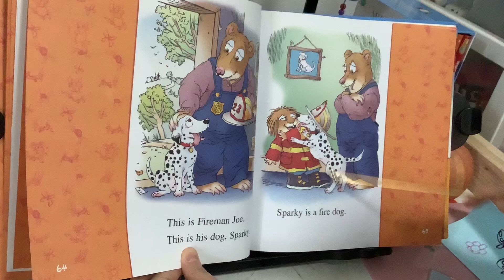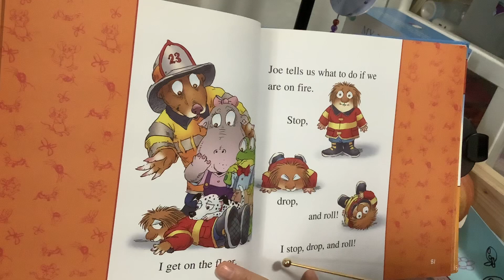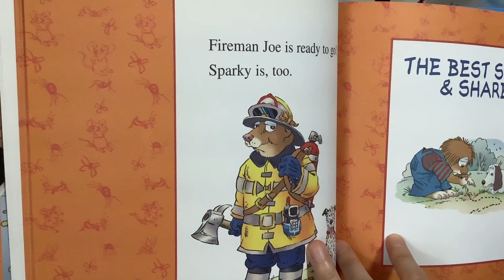119北京消防宣传月《GOING TO THE FIREHOUSE》小毛人英文绘本系列（MERCER MAYER）【茉莉的学习之旅（6岁）刚刚开始】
今天你學習了麽？
是否能读到好书…也许就是你的“命运”了？
B站：
希望更多人开始阅读 开始学习 开始思考………beginning ^-^